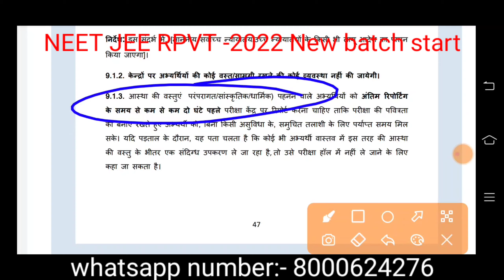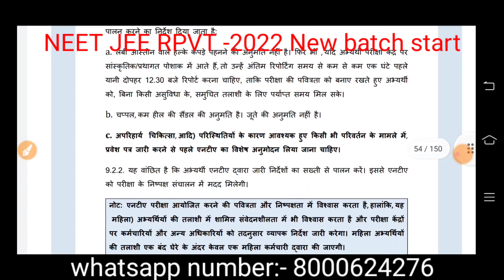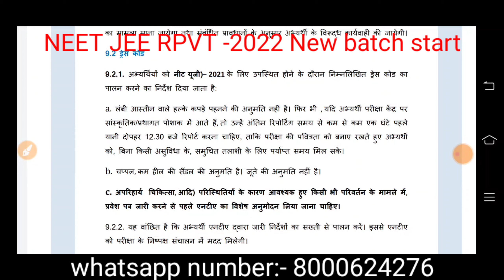NEET Exam 2021 dress code#NEET dress code 2021#NEET Exam dress code 2021#NEET me kya phnkr jana h